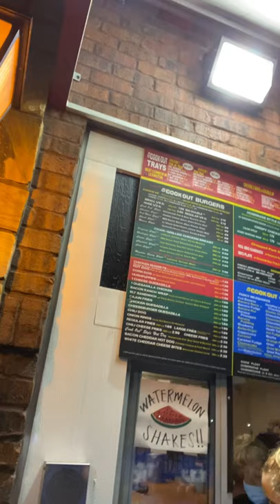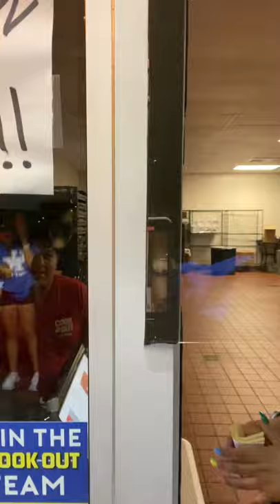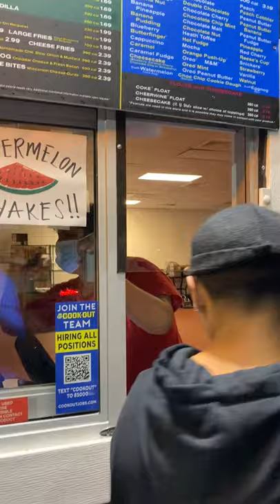The UKDT takes season 16 winner of SYTYCD, Bailey Munoz to the COOK OUT!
The University of Kentucky Dance Team takes Bailey "BAILROK" Munoz, the winner of season 16 SYTYCD, out to eat while he was in Lexington, KY. The COOK OUT is a favorite late night, after practice, eating spot. Bailey had never been, so.
Vlog by Coach Dawn Walters